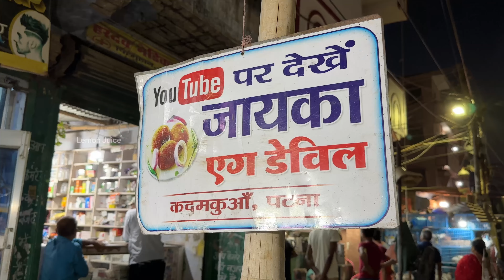Bihari Engineer Selling Homemade Egg Devil ₹ 25 Only | Indian Street Food | Street Food Patna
Hey, I'm Rana !! I live in kolkata ( india ). I'm a full time content creator on YouTube. On my channel you'll watch videos about delicious indian foods .

lemon juice
kolkata food
food kolkata
patna food street

street food
street foods
indian street food
food india
indian food
india food
veg street food in india
non veg street food in india
latest street food
latest indian street food
latest street food videos
food street
food street in india
food indian
food video